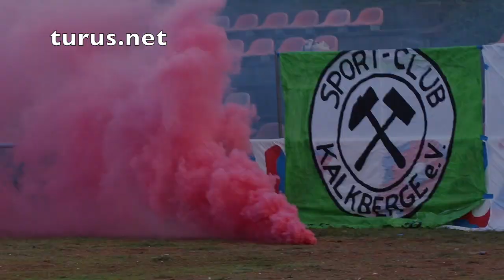Kalkfront MSV Rüdersdorf - kleinster Fanblock des Landes?!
Pyro beim Derby MSV Rüdersdorf vs. Wacker Herzfelde 1925 (0:5)
Kreisliga Nord Ostbrandenburg
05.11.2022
Glückauf Stadion, Zuschauer: 110